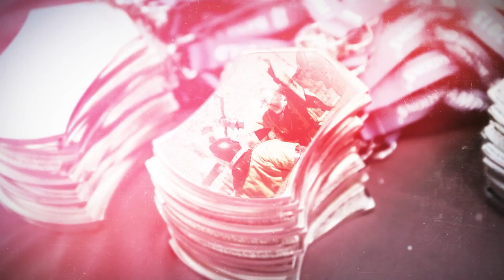Showreel by Natalya Zhukova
Video Edit
Slideshow
GoAnimate Projects
Kinetic Titles
Logo Animate